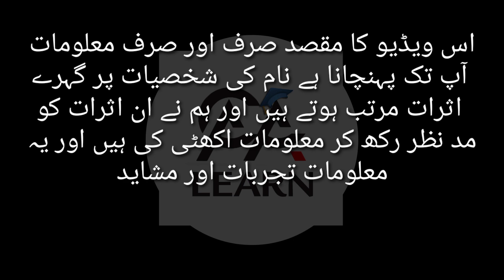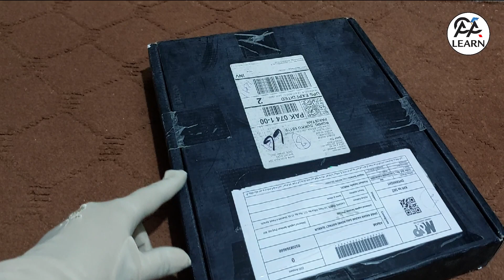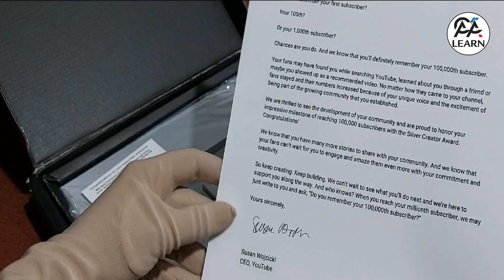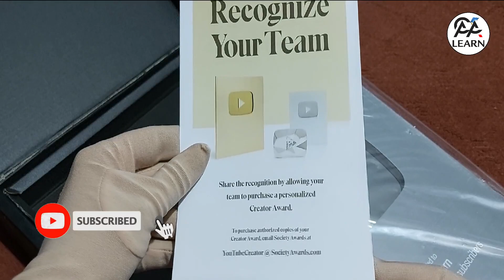Unboxing silver play button - Feelin happy by ACAlearn - Islamic Name YouTube Channel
In This Video Unboxing silver play button - Feelin happy by ACAlearn - Islamic Name YouTube Channel

 Muslim Baby Girl Name With Meaning- Top Trending Name With Meaning - Larkiyun Ke Naam Or Meaning

Muslim Baby Boy Name With Meaning In Urdu Hindi - Top Trending Name With Meaning - Larko Ke Naam

Naheed Name Meaning In Urdu Hindi - Naheed Name Ki Larkiyan Kesi Hoti Hain? - Naheed Name Part 2